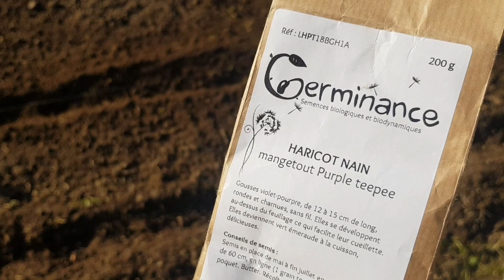#6:Les haricots du potager de jéjė